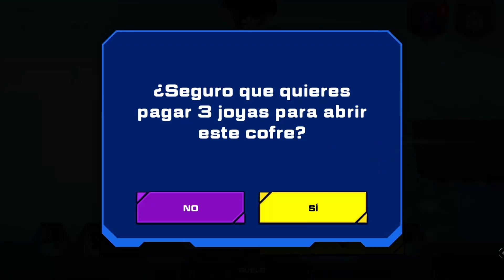#1 COMENZANDO A JUGAR SLUGTERRA - SLUG IT OUT 2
Ahora estamos jugando SLUGTERRA - Slug it out 2.